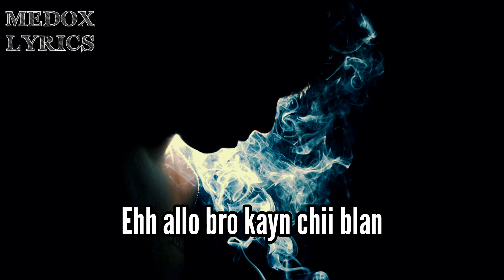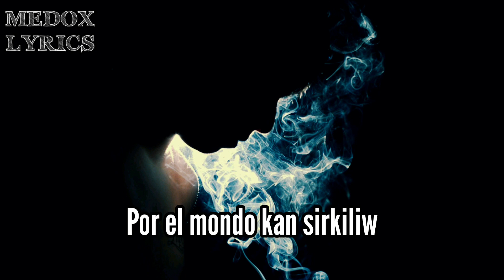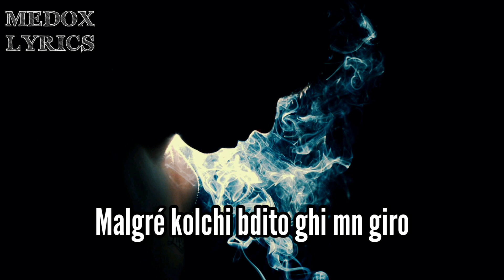KOUZ1 - MARIJUANA [ Lyrics / الكلمات ]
ENJOY THE LYRICS VIDEO

get you first.